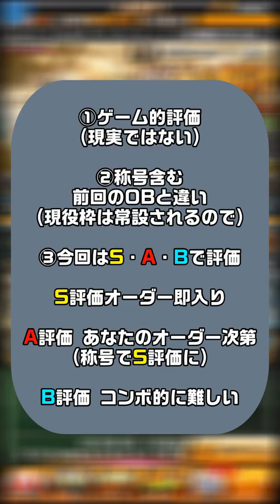【プロスピA】ベストナイン・タイトルホルダー第2弾登場！当たりの選手は？B9・TH第2弾契約書！吉田正尚・村上宗隆・丸佳浩・千賀滉大・涌井秀章・スアレス選手登場！【プロ野球スピリッツA】